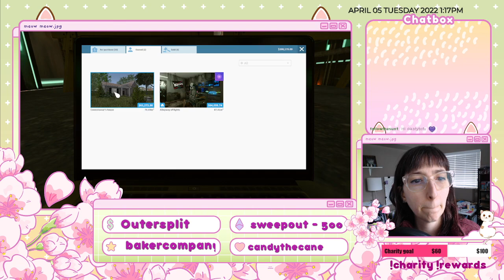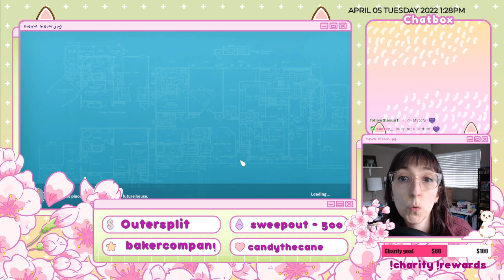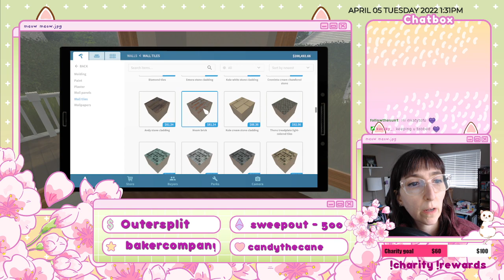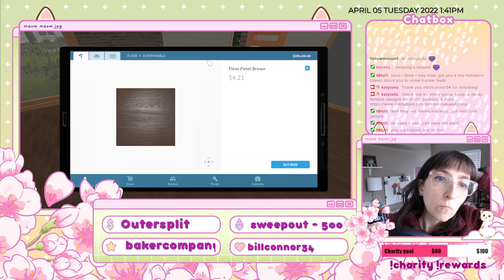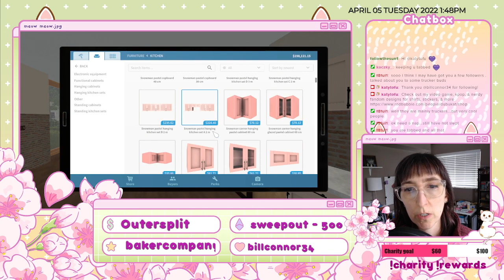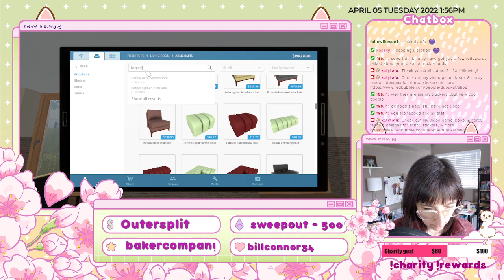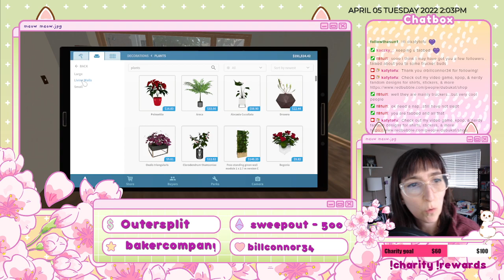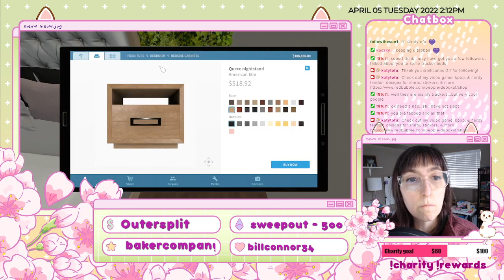House Flipper Time !charity streams thru 4/30 !Rewards